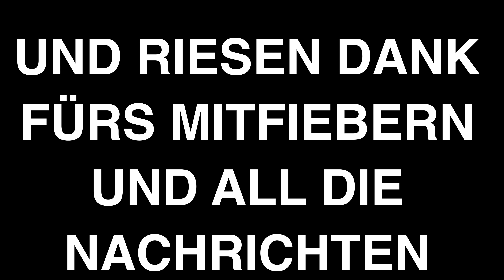Flo's IRONMAN WM HAWAII 2017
vlog 151: Der Rennbericht direkt nach dem Rennen! Danke für all euren Support und all eure Nachrichten. Ich melde mich demnächst mit mehr. Viel Spaß erstmal beim gucken.